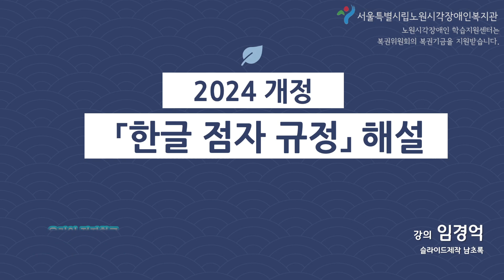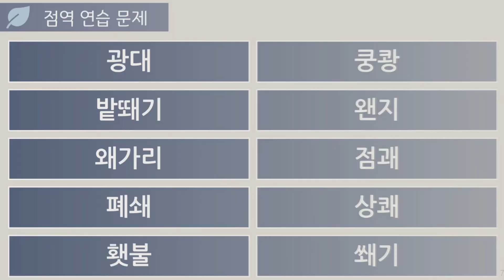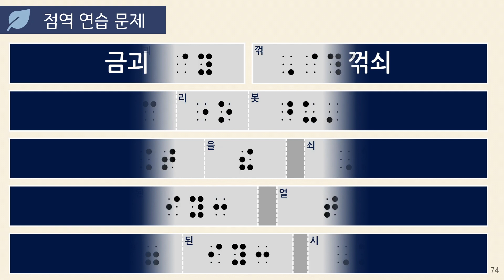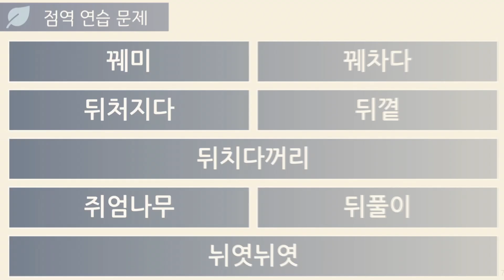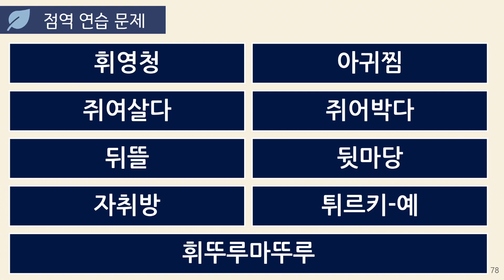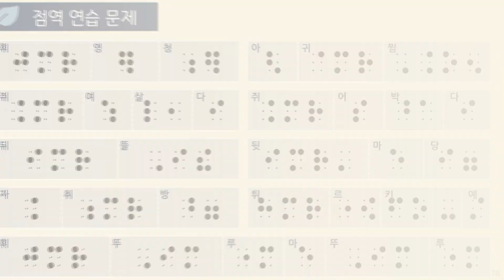2024 개정 한글점자규정 제7항(모음) 점역연습문제4